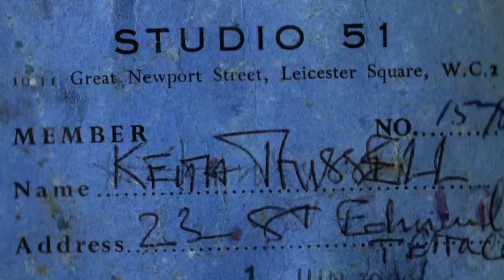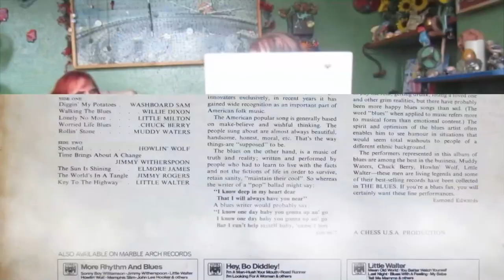Studio 51 Brett Marvin and the Thunderbolts episode 3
Peter Gibson talking to Keith Trussell about Brett Marvin's Residency at the old Ken Collyer Club Studio 51 run by Pat and Vi 1968 to 1971

Episode 3 The Formation of Brett Marvin and the Thunderbolts studio 51
episode 4 Onwards And Upwards